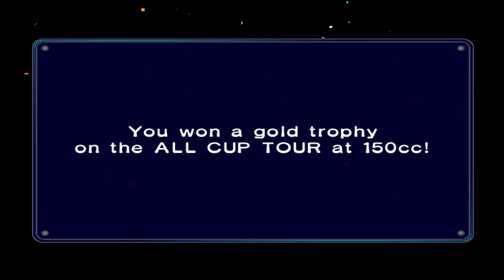Mario Kart Double Dash!! - All-Cup Tour 150cc (Co-Op)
Mario and the gang are racing again, this time in Mario Kart Double Dash!! In Mario Kart Double Dash you use two characters to race for double the fun.

This time we play the All-Cup Tour in 150cc Co-Op.
Luigi Circuit : 00:00
Waluigi Stadium : 02:03
Wario Colosseum : 04:37
DK Mountain : 07:33
Dry Dry Desert : 10:20
Mushroom City : 12:52
Peach Beach : 15:35
Daisy Cruiser : 17:38
Baby Park : 20:02
Mario Circuit : 21:57
Mushroom Bridge : 24:13
Yoshi Circuit : 26:22
Dino Dino Jungle : 29:09
Sherbet Land : 32:06
Bowser's Castle : 34:07
Rainbow Road : 37:30

Maurits plays as Toad.
Rik plays as Paratroopa